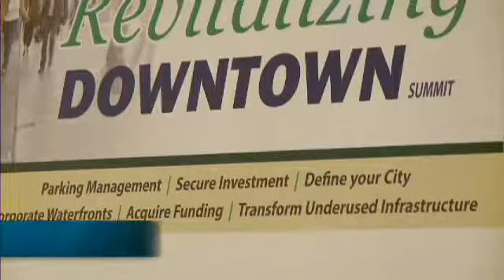Hamilton Hosts Transforming & Revitalizing Downtown Summit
International representatives come to Hamilton to talk about cities in transition.